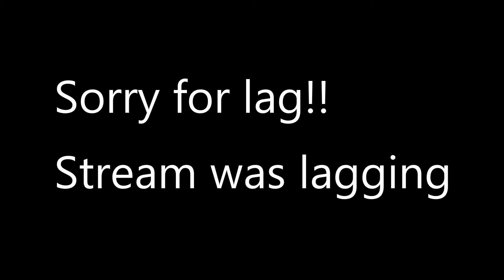The MOST OP Mini Set Deck!! | Rank 3 Legend